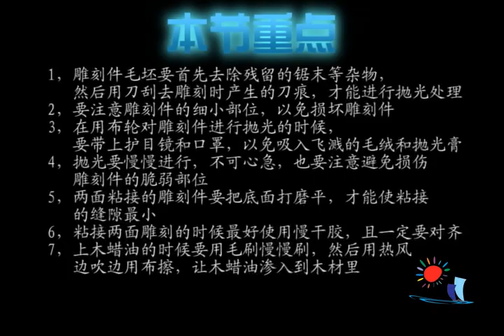HMS Royal Caroline 1749 scale 1:30-EP 9/30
Processing of carvings